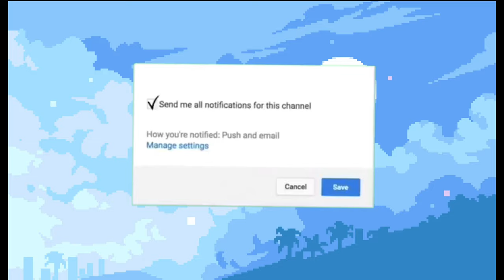everything wrong with teen wolf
hey y’all i hope y’all enjoy the video! make sure you guys leave your thoughts and opinions down in the comment section down below. I truly honestly do love Teen Wolf but there were somethings I was ehhhhhhh. like y’all [show writers and producers] could’ve done to definitely make it better, but with that being said Stan Dylan O’Brien that is my husband and I will make sure to see y’all on the next one!

i hope you guys enjoy and like it!